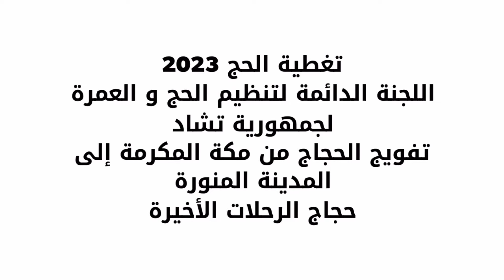تغطية الحج 2023 - تفويج الرحلات الأخيرة من الحجاج التشاديين من مكة المكرمة إلى المدينة المنورة